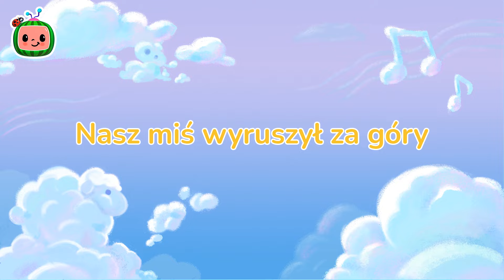Historia o chłopcu i niedźwiedziu | CoComelon po polsku 🍉🎶 Piosenki dla dzieci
Urocza opowieść o przyjaźni między chłopcem a niedźwiedziem, pełna przygód i cennych lekcji. Dołącz do nich, odkrywając magię wspólnej zabawy i nauki!

Obejrzyjmy wspólnie więcej na CoComelon po polsku!

Piosenki i teledyski CoComelon skupiają się na życiu codziennym najmłodszych dzieci. Oprócz pomagania przedszkolakom w nauce liter, cyfr, odgłosów zwierząt, kolorów, nasze teledyski dają rodzicom możliwość zabawy z dziećmi podczas wspólnego oglądania.